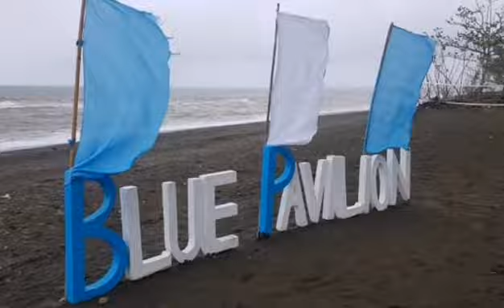Tres Pinos Beach Resort